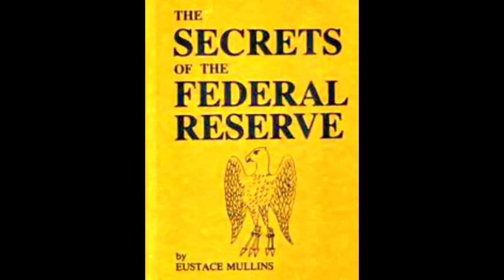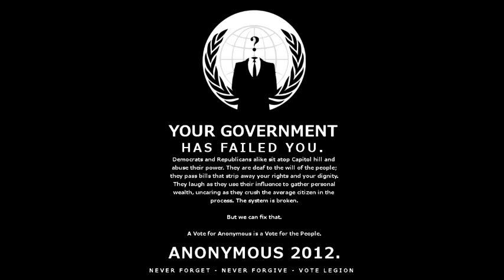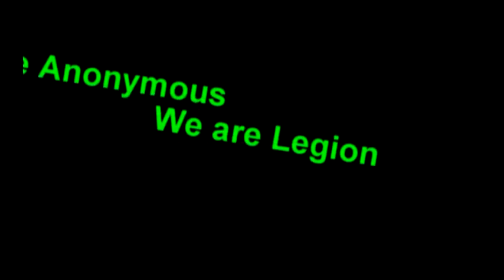Anonymous ~Concerning the Federal Reserve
Hello Fellow Anons. I would like to take this time to address the issues surrounding the Federal Reserve Private Centralized Bank. As you are probably already aware The Federal Reserve Transparency Act of 2009 H-R 1207 was a bill introduced in the US House of Representatives of the 111th United States Congress by Congressman Ron Paul. It proposed a reformed audit of the Federal Reserve System (the "Fed") before the end of 2010. The bill had 319 cosponsors and was referred to the Committee on Financial Services. Its Senate version, introduced by Senator Bernie Sanders, was called the Federal Reserve Sunshine Act of 2009 S-604, and it had 32 cosponsors. This bill acts as if it does something to investigate the Federal Reserve, when in fact the bill implicates its legitimacy instead. I will further explain.

Document Date: 06/22/2012

You dont believe it? Watch the following